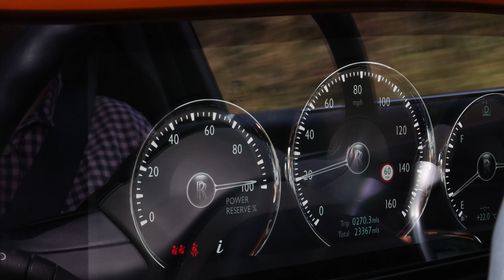Rolls Royce Ghost 6.75 Litre Saloon 2020/70- with over £92,000 of optional specification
This beautiful Rolls Royce Ghost, has just arrived into stock and what a specification it has, over £92,000 of optional specification including

GHOST PACKAGE £26520.00 :
- 21 inch 10 Spoke Fully Polished alloy wheels
- Illuminated "Ghost" treadplates
- Front Massaging Seats
- Bespoke Interior Module Editing
- RR monogram to all headrests
- Polished Stainless Steel Package
- Vin Plate
- Illuminated Grille
- Coloured Stitching
- Instrument Panel with Inner Stitching
- Lambswool Footmats
SINGLE COACHLINE £1440.00
UPPER TONE TWO PAINT £15600.00
BODY COLOURED WHEEL CENTRES £930.00
CHROME PLATED VISIBLE EXHAUSTS £3600.00
CONTRAST SEAT PIPING IN NAVY BLUE £3360.00
DARK AMBER SEATING £2820.00
COLOURED STEERING WHEEL £1440.00
SHOOTING STAR HEADLINING £13830.00
IMMERSIVE SEATING WITH CENTRE CONSOLE £17760.00
REAR PRIVACY GLASS £2340.00
SMOKERS PACKAGE £840.00
TRACKER SYSTEM £2460.00

Supplied with Full Rolls Royce Main Dealer service history which is as follows :-

Service 1 = Rolls Royce Main Dealer -6745 Miles on 13/12/2021
Service 2 = Rolls Royce Main Dealer - 15951 Miles on 09/01/2022
Service 3 = Rolls Royce Main Dealer - 21890 Miles on 23/11/2023

Supplied with the balance of the Rolls Royce Manufacturers warranty until December 2024.

I truly fabulous luxury car with incredible specification.

Thank you for visit this page !